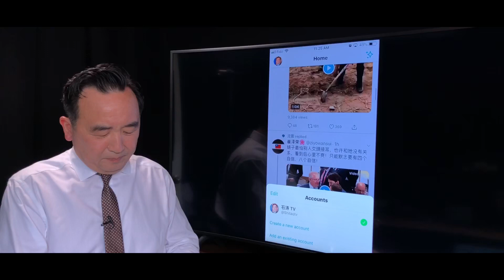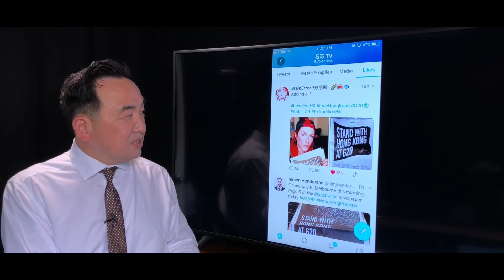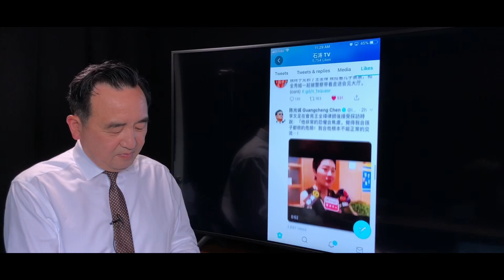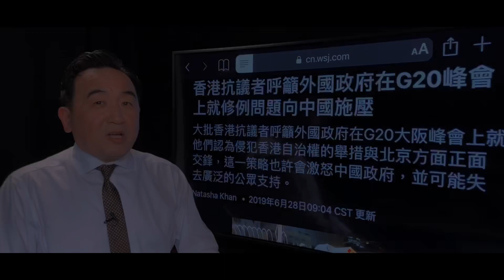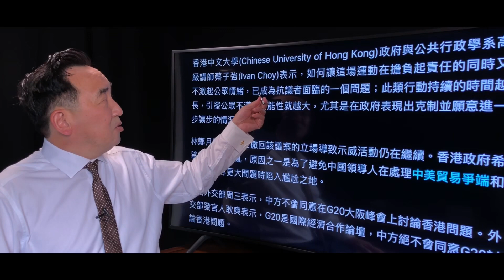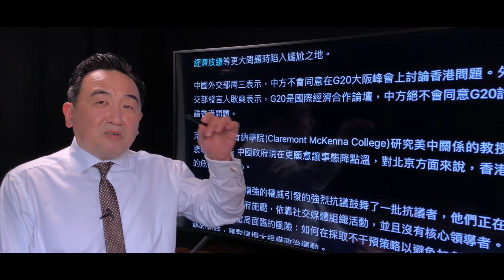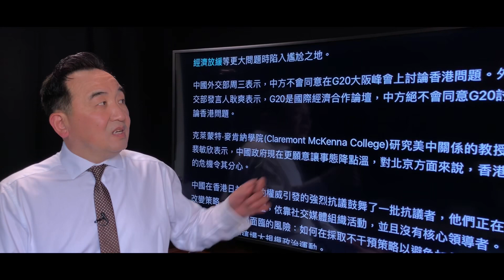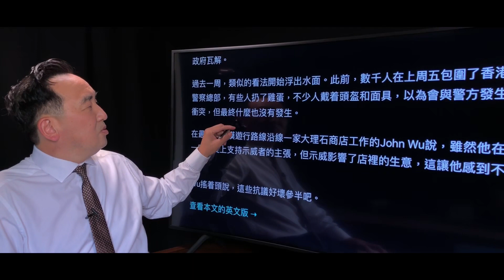《石濤聚焦》「集資700萬 自由香港呼聲 震撼G20」林鄭因懼怕習近平而不辭職 港府已癱瘓 港人轉向G20挑戰中共 全因習近平無能力又無決定所至 日本率先力挺香港